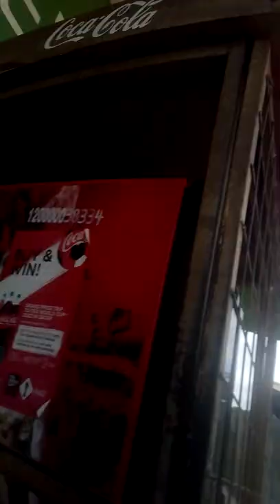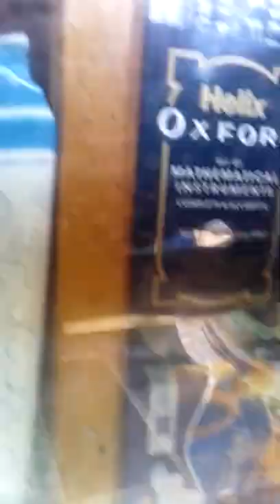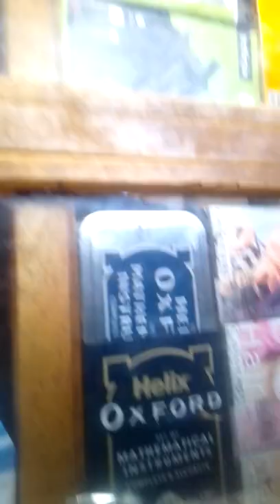Walking along machakos teacher's college road